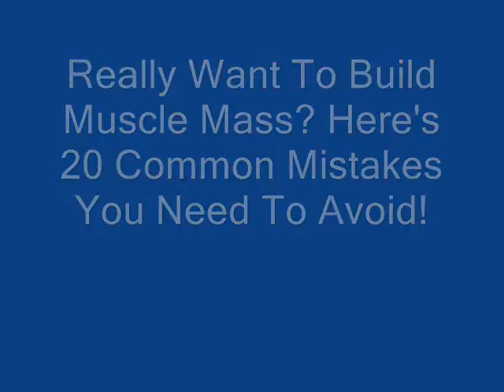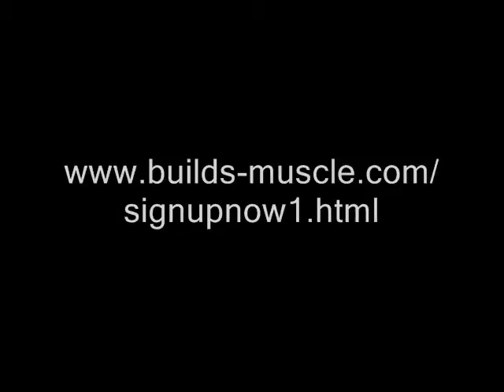Who Else Wants To Discover How Skinny Guys Can Build Muscle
Who Else Wants To Find Out How Skinny Guys Can Gain Muscle Like Crazy?